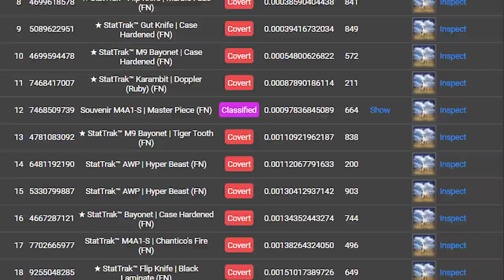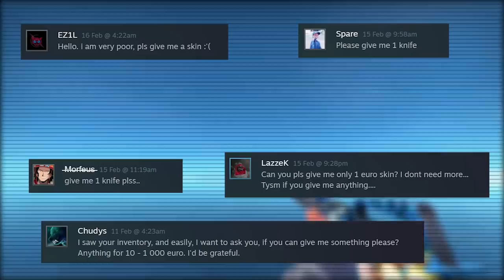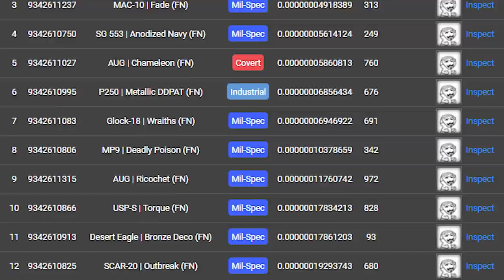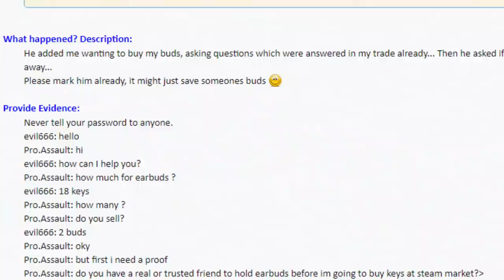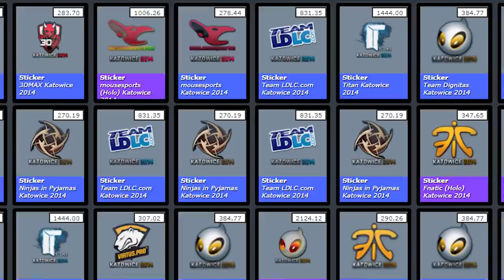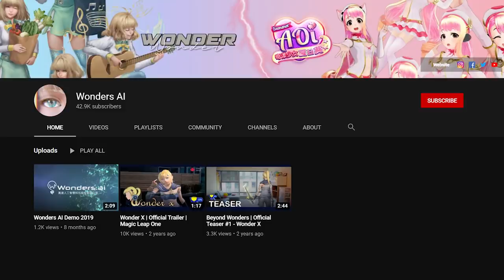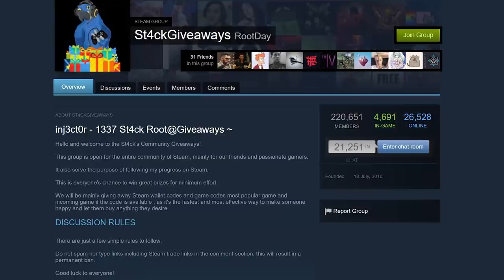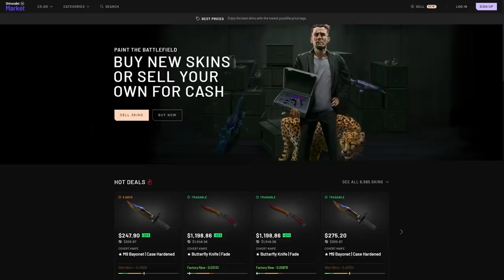5 LOST CS:GO Inventories that will BLOW YOUR MIND | TDM_Heyzeus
See the pinned comment

intro (0:00)
McSkillet's Best Friend (1:31)
Soxy (3:48)
DkMonMon (6:07)
Newbrage (8:48)
St4ck (10:49)